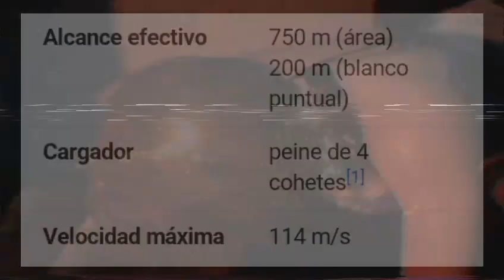¿que tan poderoso es nemesis? #1